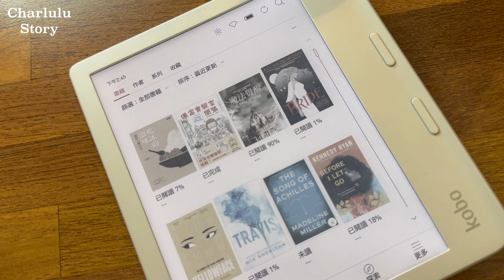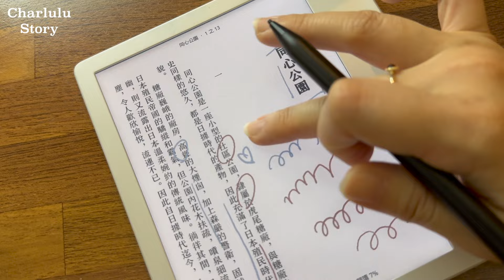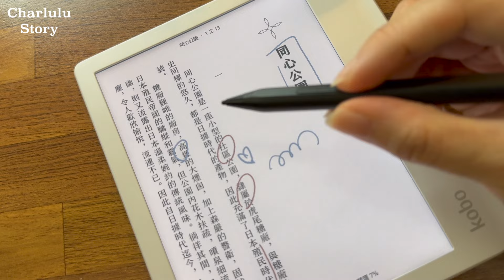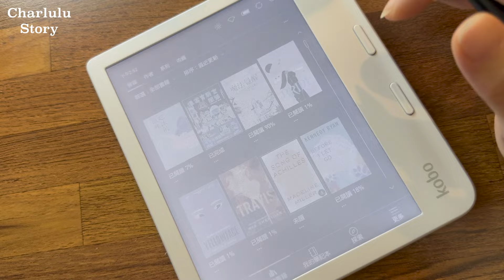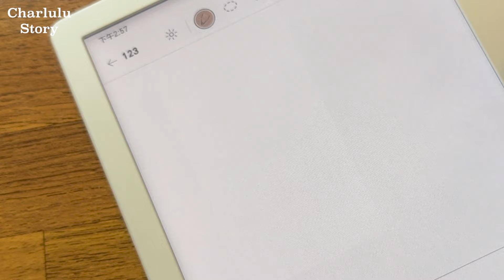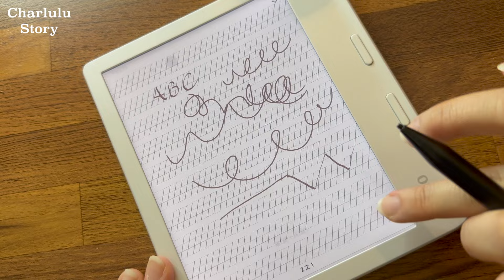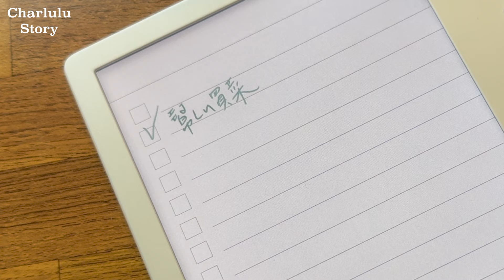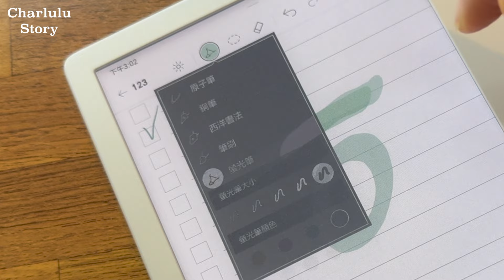Raketen Kobo Libra Colour 電子書閱讀器手寫功能心得｜觸控筆RENAISSER 520C使用心得｜CharluluStory #177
這次感謝瑞納瑟提供觸控筆試用
真的很滑順很好用
不虧是社團好評滿滿的觸控筆👍👍👍

Ins:
about journal: @charlotte_journalday
about books: @charlotte_isreading